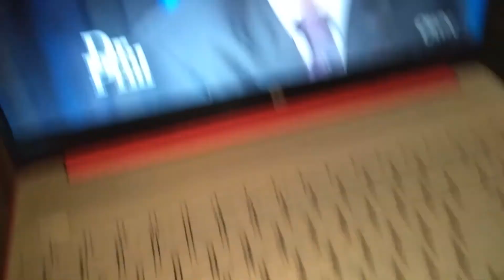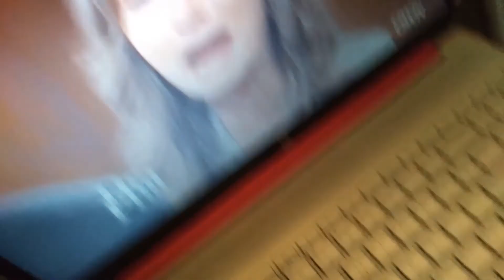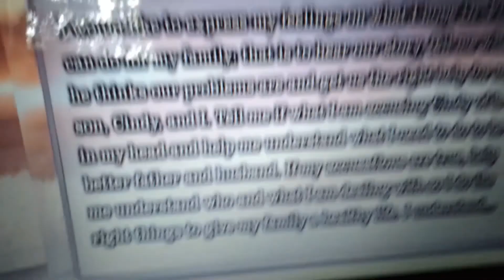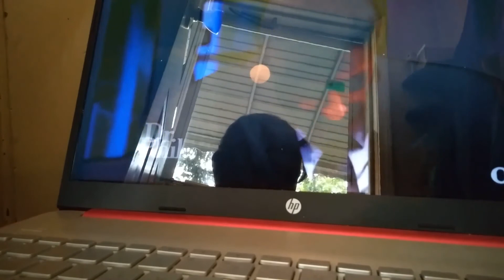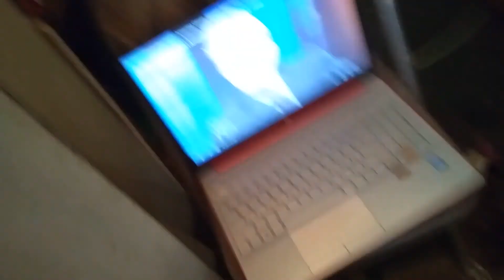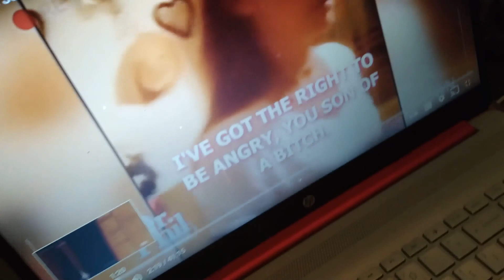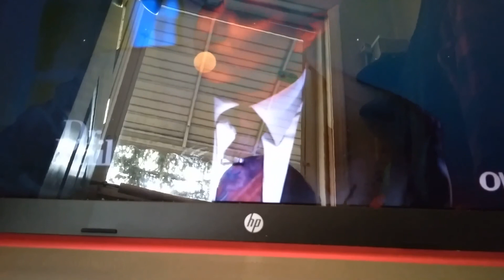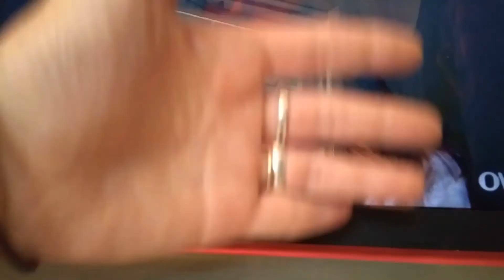watching Dr. Phil with The Squirrely Brigade (vid 2/2)